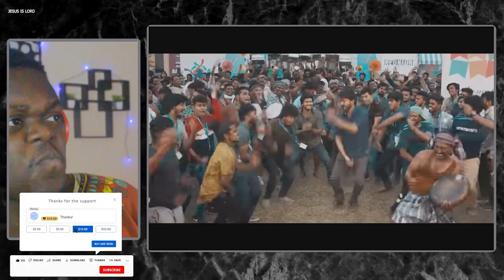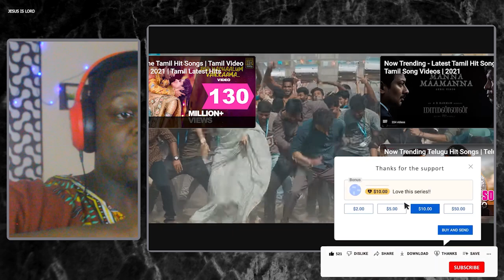African Reacts To Master - Vaathi Coming Video Song | Talapathy Vijay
African Reaction To Master Vaathi Coming Video Song